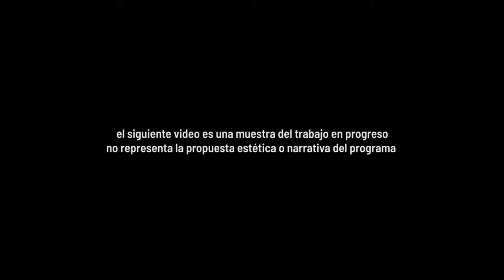INTERFERENCIA TRABAJO EN PROGRESO